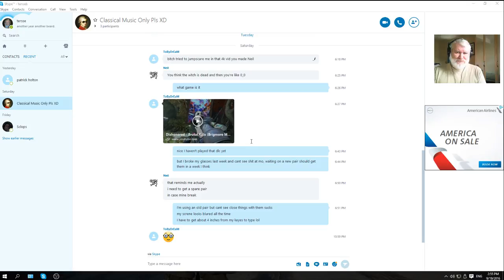Witcher 3 + DLC